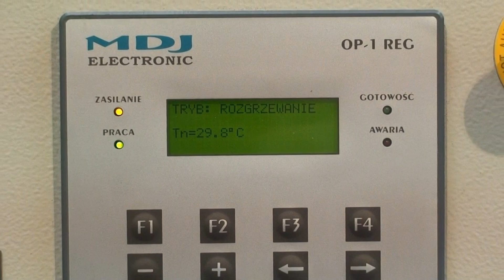Myjki i myjnie ultradźwiękowe - Technologie mycia przemysłowego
CASTOR Unia Gospodarcza Sp. z o.o. - przemysłowe mycie detali.
Wielkość wanien myjni ultradźwiękowych, parametry procesu mycia i odtłuszczania przemysłowego, rodzaj środka myjącego jak i technologia mycia może zostać dobrana na życzenie klienta, indywidualnie do jego potrzeb.

ZALETY MYJNI ULTRADŹWIĘKOWYCH:
   - doskonałe efekty mycia trudno usuwalnych zanieczyszczeń
   -  możliwość łączenia różnych technologii mycia i odtłuszczania w ultradźwiękach
   - wysoka wydajność produkcji i energooszczędność
   - intuicyjna obsługa panelu operatorskiego
   - możliwość zintegrowania linii myjącej z destylarką próżniową do oczyszczania kąpieli
    (odzysku wody) w obiegu zamkniętym
    - Procesy mycia i odtłuszczania w poszczególnych wannach przebiegają niezależnie
    czynności operatora zredukowane do minimum